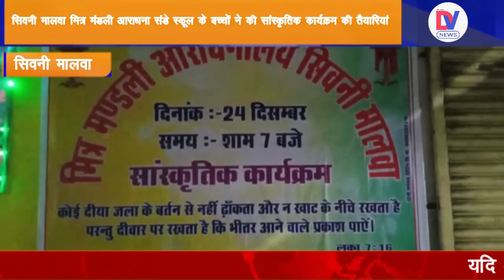Seoni Malwa: आराधना संडे स्कूल के बच्चों ने क्रिसमस के लिए की सांस्कृतिक कार्यक्रम की तैयारियां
सिवनी मालवा मित्र मंडली आराधना गिरजाघर मैं हर वर्ष की तरह इस वर्ष भी 24 दिसंबर को सांस्कृतिक कार्यक्रम एवं झांकियां बनाई जा रही है संडे स्कूल की शिक्षिका निधि मसीह ने जानकारी देते हुए बताया कि हर वर्ष की तरह इस वर्ष भी जिसमें यीशु मसीह के जन्म के बारे में नाटक के द्वारा बताया जाएगा एवं यीशु मसीह के जन्म की कहानी सुनाई जाएगी एवं 25 दिसंबर क्रिसमस के उपलक्ष में बच्चों के द्वारा सुंदर डांस किए जाएंगे वही युवा संघ की ओर से मित्र मंडली आराधना लाल सिवनी मालवा में झांकियां सजाई जा रही है जो कि आकर्षण का केंद्र रहती हैं क्रिसमस की तैयारियां एवं संडे स्कूल के बच्चों के द्वारा कार्यक्रमों की तैयारियां शुरू कर दी गई है एवं संडे स्कूल एवं युवा संघ के समस्त बच्चे बढ़ चढ़कर हिस्सा ले रहे हैं इस वर्ष भी क्रिसमस को हर्ष और उल्लास के साथ में मनाया जाएगा एवं युवा संघ के द्वारा पूरे आराधना लाइको सुंदर ढंग से एवं जगमगाती रोशनी रोशनी ओं से सजाया जा रहा है एवं सांस्कृतिक कार्यक्रम भी किए जाएंगे सांस्कृतिक कार्यक्रम में मुख्य रूप से संडे स्कूल के समस्त बच्चे एवं युवा संघ उपस्थित रहेंगे

Like every year in Seoni Malwa Mitra Mandali Aradhana Church, cultural programs and tableaux are being made this year also on 24th December Sunday school teacher Nidhi Masih while giving information said that like every year this year too in which the celebration of the birth of Jesus Christ is celebrated. It will be told through drama and the story of the birth of Jesus Christ will be narrated and beautiful dances will be performed by the children on the occasion of Christmas on December 25, the same tableaus are being decorated by the youth union in Mitra Mandali Aradhana Lal Seoni Malwa which is Christmas preparations remain the center of attraction and preparations for programs have been started by Sunday school children and all the children of Sunday school and youth union are participating enthusiastically. This year also celebrated Christmas with joy and gaiety. Will go and by the youth association, the whole worship is being decorated beautifully and with sparkling lights and cultural programs will also be done. In the cultural program, mainly all the children of the Sunday school and the youth union will be present.